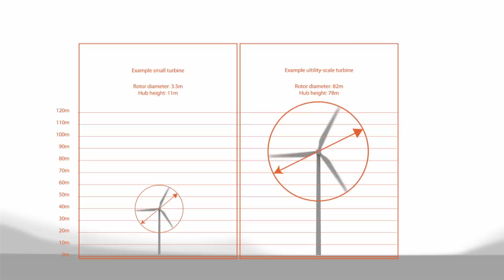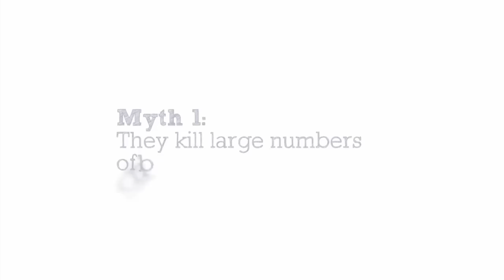Wind power: an introduction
How do wind turbines work? And how could they generate electricity for your home?

Here, we explain how the different types of wind turbine convert the energy in the wind to electricity, and where are the most suitable places to put them. We also tackle some common misconceptions about wind power.

We’re the Centre for Sustainable Energy, a charity supporting people and organisations across the UK to tackle the climate emergency and end the suffering caused by cold homes.